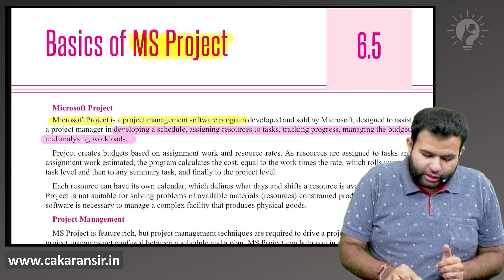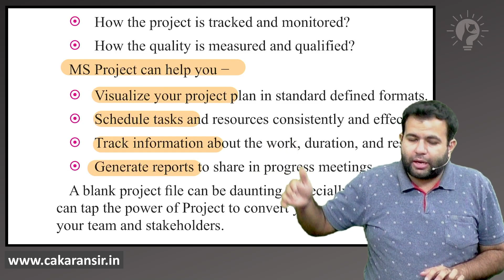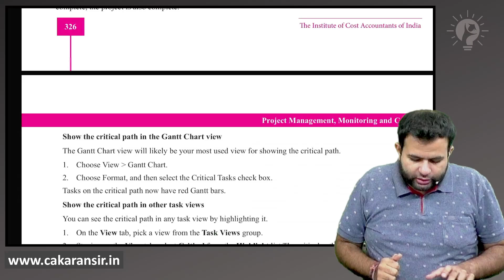MS Project in CPM PERT | OMSM | CMA Intermediate | CA Karan Chandwani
🌟 📚 **Welcome to KC Academy - CA Karan Chandwani - आपका सहारा for CMA 📚**

Are you ready to embark on a journey of excellence in CMA studies? Look no further! KC Academy, led by CA Karan Chandwani, is your trusted companion on the path to mastering Cost & Management Accounting (CMA). 🚀

🔍 **About Us:**
At KC Academy, we are committed to providing top-notch education and guidance for CMA aspirants & EXCLUSIVE CLASSSES FOR CMA. CA Karan Chandwani, a seasoned professional and your mentor, brings a wealth of experience to ensure your CMA journey is insightful, enriching, and successful.

We believe in our Commitment of providing right Knowledge which will give you the Ability to clear the prestigious CMA Course with flying colours and therefore we say that KCA is: our Knowledge + our Commitment = your Ability to fly.

📚 **Explore CMA with KC Academy:**
Whether you're a CMA aspirant gearing up for exams or someone curious about the world of Costing & Management Accounting, KC Academy has something for everyone. Let's navigate the world of CMA together!

Your Questions -

How to attempt CMA Inter June 2024 Exam?
When will exams happen in June 2024?
CMA Inter OMSM | CMA Final IDT
CMA Inter OMSM by CA Karan Sir
CMA Inter OMSM by CA Karan Chandwani
CMA Inter Exam | CMA Final Exam
CMA Inter June 2024 Exam| CMA Final June 2024 Exam
CMA Inter Dec 2024 Exam | CMA Final Dec 2024 Exam

🙌 **Thank you for choosing KC Academy!**
We're excited to be a part of your CMA journey. Let's achieve excellence together. 🌟📚